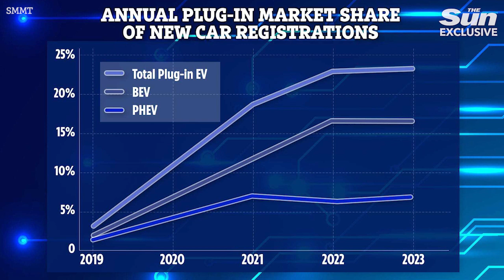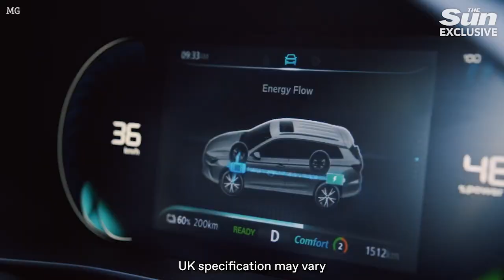Everything you need to know about electric vehicles: are they still cheaper to run than petrol ones?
Motors Reporter Jacob Jaffa explains everything you need to know about electric vehicles, including if they are still cheaper tor un than petrol ones.

The rise of EVs is continuing to grow at a rapid rate with more than 220million electric vehicles to be on roads in just seven years time.

By 2030, the number of electric cars will have jumped by almost tenfold as China continue to drive production of the green machines.

According to research by the International Energy Agency (IEA), there will be roughly 220million electric passenger vehicles on the road by 2030 - a staggering 26million increase from 2022.

The change has been described as an "unstoppable" shift to net zero.

The report states that the huge surge in EVs will result in peak demand for fossil fuels - such as oil, natural gas and coal within the next seven years.

Research from the IEA's latest World Energy Outlook suggested that electric vehicles had increased "rapidly in recent years" with sales surpassing 10million last year.

Stay informed on the dynamic world of UK politics with The Sun. We’ll bring you updates on Keir Starmer and the Labour party, major policy decisions, parliamentary debates and electoral developments, including local and general elections. Understand the impact of current events on the UK economy, public services - and how they’ll affect you. Follow updates on the Prime Minister, Cabinet ministers and opposition leaders as they navigate crucial issues such as tax, inflation, public sector strikes and international relations.